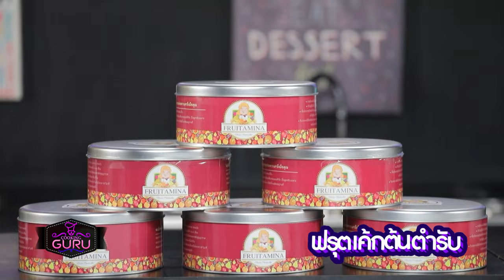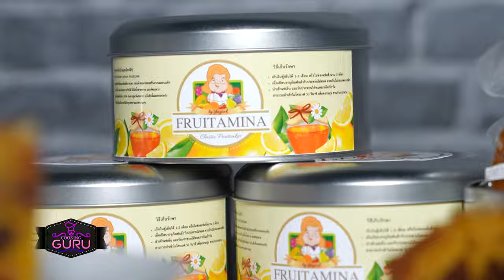อาจารย์ยิ่งศักดิ์ ส่งต่อความอร่อยกับฟรุตเค้กทุกรสชาติ | คุกกิ้งกูรู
สามารถรับชมรายการคุกกิ้งกูรู ย้อนหลังและติดตามรายการอื่นๆ ของ อ.ยิ่งศักดิ์ พร้อมสูตรอาหารอีกมากมายได้ที่

▲Line @yingsakfood